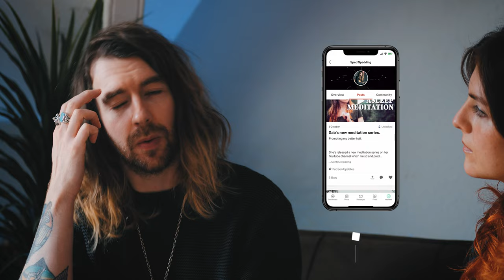We went to see ROBERT PLANT live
We went to see Saving Grace with Robert Plant & Suzi Dian at Liverpool Philharmonic. You've been asking for this video so here it is. Mine and  @GabriellaTavini 's thoughts on the show. 😍

Guitar I am playing in the video is a @hagstromguitars9942 Super Viking in Wild Cherry Red.